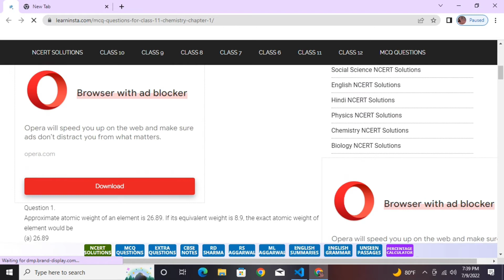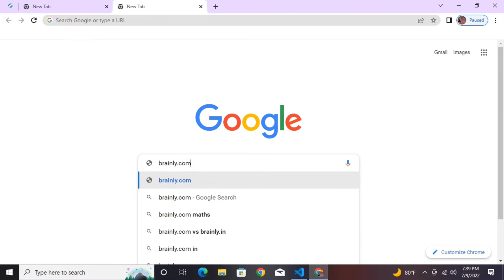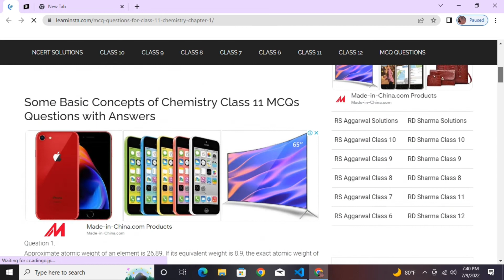Useful sites tips and tricks..😱 || Helpful for user|| Educational purposes